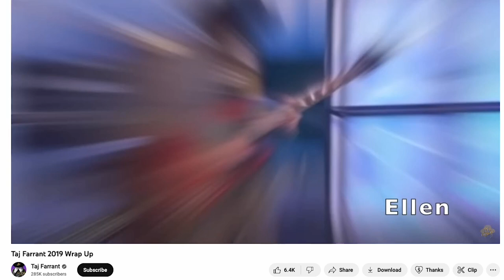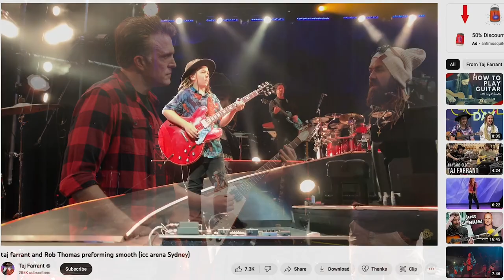Rig Rundown with Taj Farrant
If you are new here, you'll want to be sure to stick around and catch our weekly chords and coffee videos that stream every Saturday morning at 9 AM CST.

No question is "too stupid." We are all learning, and we are all in this boat together.

If you are interested in the electric guitars we have in stock,

If you are interested in the acoustic guitars we have in stock,